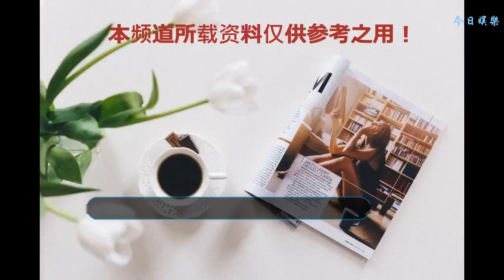看到《延禧攻略》皇后墜樓片段秦嵐裸足特寫，不禁讓人想到了她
前不久剛播出完的《延禧攻略》還在余熱不斷，相信大家對其中很多片段都記憶深刻。
尤其是富察皇后自殺墜樓那一段更是本劇的一個高潮。戲中秦嵐飾演的皇后痛失三子，悲痛欲絕，最后跳樓自盡，賺取了多少觀眾的眼淚，小谷也是被虐的肝疼.
    其中不知有誰注意到了皇后赤足登城樓時，特意給了很多腳部特寫，來凸顯人物萬念俱灰、不顧一切的心情。
    這種拍攝手法被許多影視劇所使用，讓小谷印象最深的，還是在之前熱播的電視劇《三生三世十里桃花》中楊冪飾演的素素跳誅仙臺那一段，凄美的場景加上配樂深深打動了無數觀眾的心。
    這里同樣給出了一小段腳部特寫，這一段當時還被許多網友剪出，紛紛稱贊楊冪的美足，讓我們再次欣賞一下吧~
    看來一個好的電視劇，細節處理是非常重要的，一起期待今后更多精彩的內地影視劇優秀作品吧~